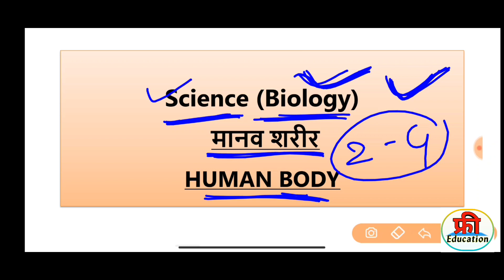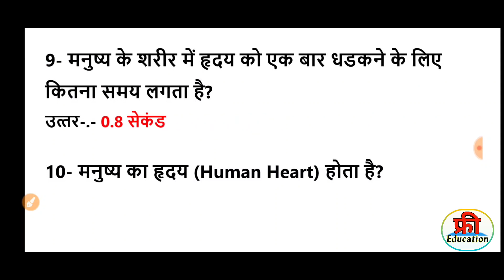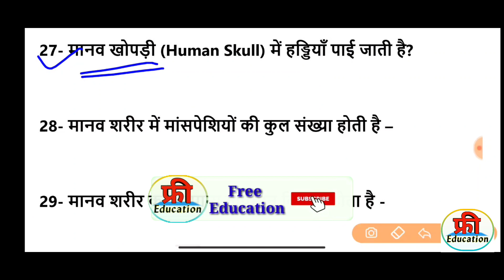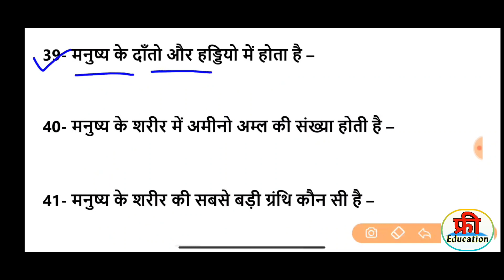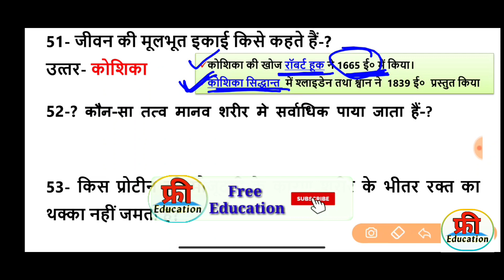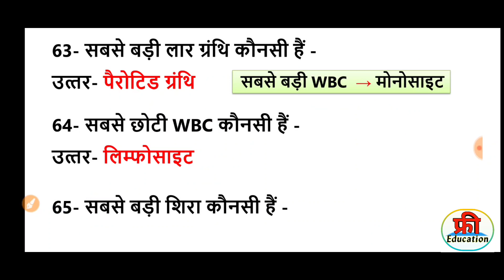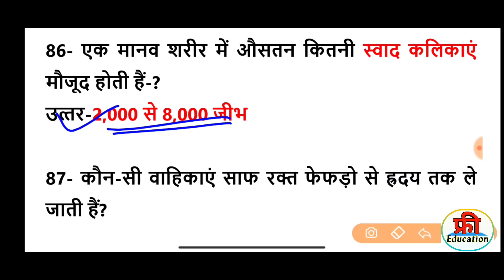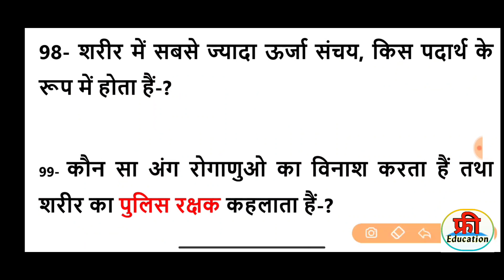Human Body | Most important Questions | Human Body System, Science Gk in hindi for Group D, SSC, PSC